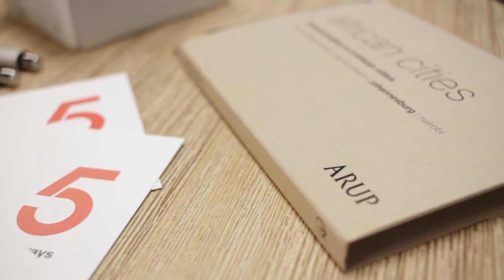Pierre du Plessis - Promo video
He is the founder of Palaestra, a community of practice. He leads a contemplative community with a strong focus on meditation, retreats, and inner work in Cape Town. He is an award winning author, having received the Desmond Tutu, Gerrit Brand prize for literature.

He speaks to audiences around the world on how to use age old truths to solve today’s problems. He has been featured regularly on TEDx stages, and his speaking clients include BMW, KFC, Adcock Ingram, Alan Gray, LASIK, and many others.

He believes he is the love child of Getrude Stein and Jason Bourne and lives in Cape Town, South Africa with his wife, two kids and his iPhone.